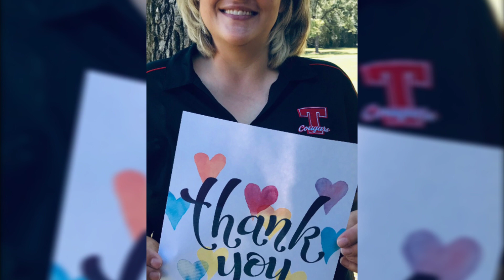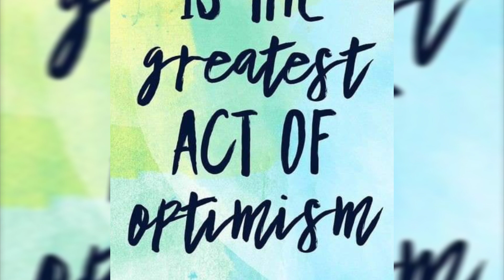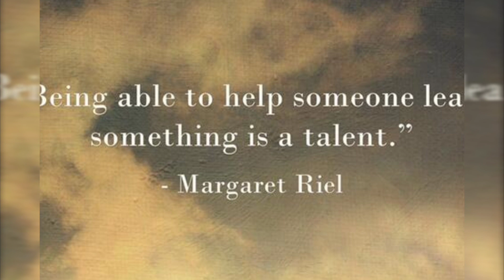Tomball High School Teacher Appreciation 2020